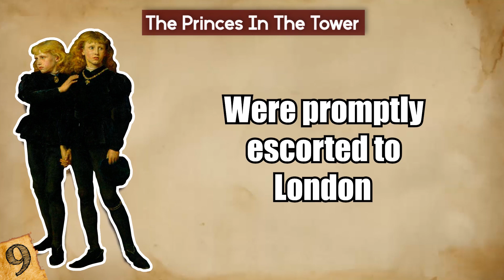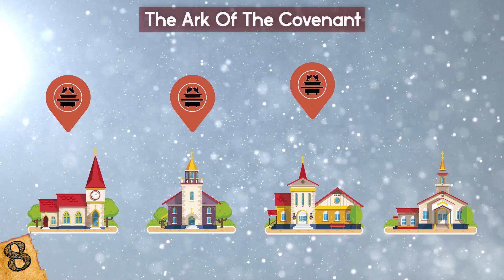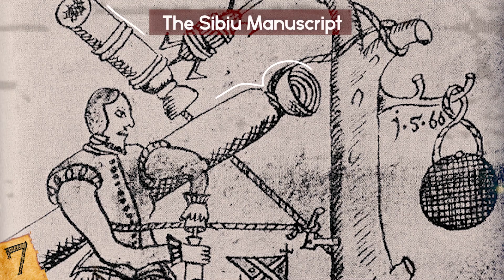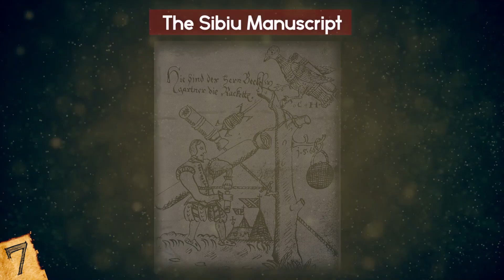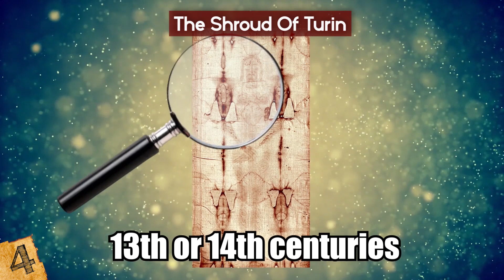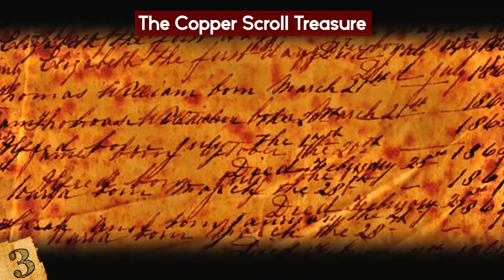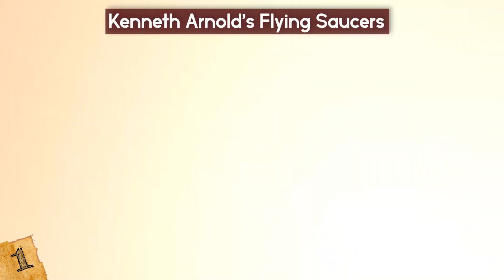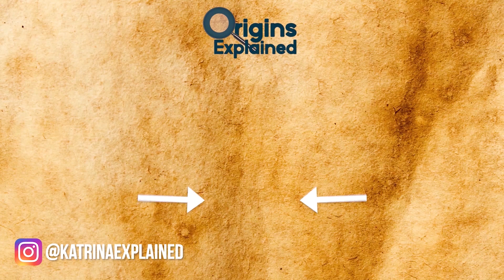Historical Mysteries That Remain UNSOLVED!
From mysterious cases that haven't been solved to this day to other bizarre mysteries science can't explained, this top 10 list of unexplained mysteries throughout history will amaze you!

9. The Princes in the Tower
In 1483, the English king Edward IV died unexpectedly, leaving his 12-year-old son, Edward, next in line to the throne. The boy and his younger brother were promptly escorted to London by his Uncle Richard, Duke of Gloucester, and taken to the Tower of London which was, at the time, a luxurious royal residence where monarchs would traditionally spend the night before their coronation.

8. The Ark of the Covenant
According to the Hebrew Bible, when the Ark of the Covenant was first built, it held the tablets that were engraved with the 10 commandments, and was kept at the temple of Solomon. According to legend, an army led by the Babylonian King, Nebuchadnezzar II, conquered Jerusalem in the sixth century BC and destroyed the temple. Since then, the true whereabouts of the Ark remains unknown.

7. The Sibiu Manuscript
Discovered in 1961, the 450 page Sibiu Manuscript dates from between 1550 and 1570 and contains a series of drawings and technical information that was well ahead of its time. It’s thought to have been written by Conrad Haas, a military engineer who worked for the Kingdom of Hungary, and describes in detail his plans for three-stage rockets, manned rocket flights, liquid fuel, and various ideas for ballistics and artillery.

6. Hanging Gardens of Babylon
Said to have been built by King Nebuchadnezzar II, the Hanging Gardens of Babylon were one of the 7 wonders of the ancient world. It was a structure made up of tiered gardens containing plants from across the Babylonian empire and was possibly built for the king's wife to remind her of the lush countryside when they were in the city.

5. The San Bernardo Mummies
When you think of mummies, your first thoughts probably go to the ones that are found in the tombs of ancient Egypt, but the mummification process happens around the world, sometimes without any human involvement at all. One of the greatest mummy mysteries comes from Colombia, in the town of San Bernardo.

4. The Shroud of Turin
The Shroud of Turin, which is on display at the Cathedral of Saint John the Baptist in Turin, Italy, is said to be the cloth in which Jesus was buried, but there’s a great deal of mystery around the artefact, and debate as to its true origins. It's about 15 feet long and 4 feet wide and bears the imprint of what looks like the body of a crucified man. The problem is that tests have been carried out that date the cloth to around the 13th or 14th centuries.

3. The Copper Scroll Treasure
The Dead Sea Scrolls are a collection of writings that were found in caves at Qumran, and while they are all mysterious in their own ways, there's one that stands out- the copper scroll. The others were all found by Bedouins and written on parchment, but this was the final scroll to be discovered and was unearthed by an archaeologist and written on metal.

2. The Helix Staircase of Loretto Chapel
In 1873, the bishop of the Santa Fe archdiocese commissioned a chapel called Our Lady of Light, which would be maintained by a religious order called the Sisters of Loretto. The chapel was designed by the famed French architect, Antoine Mouly, but he died before its completion.

1. Kenneth Arnold’s Flying Saucers
When you hear about a UFO sighting, you might think of a flying saucer… but this term was only coined by the press in 1947 after a sighting by pilot Kenneth Arnold as he flew over Mount Rainier, Washington. He described seeing 9 glittering craft, each of which was pie plated, tailless, with a triangular rear section, and travelling at more than 1,200 miles per hour.